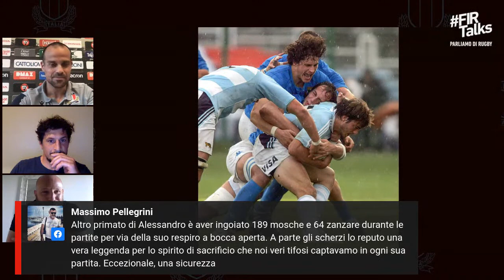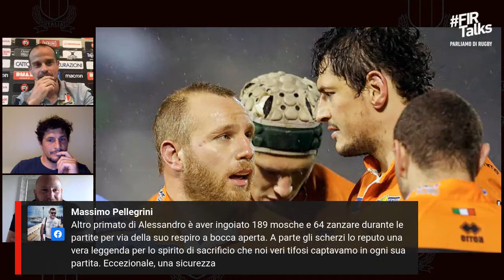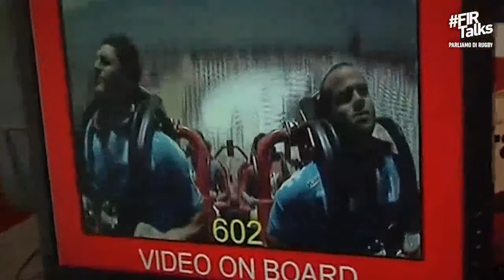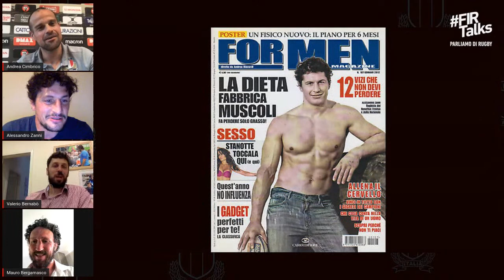🔵 FIRTalks: parliamo di Rugby - Ep.7, insieme a Alessandro Zanni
🎥 Il gladiatore Zanni riflette sulla sua incredibile carriera internazionale dopo l'annuncio del ritiro dal rugby giocato: 119 caps Italrugby, quattro partecipazioni alla Rugby World Cup, quattordici campagne del Sei Nazioni, una candidatura a MVP del Torneo nel 2013, tre uscite da Man of the Match con la maglia Azzurra.

Un'occasione unica per rivivere insieme alcuni momenti indimenticabili del nostro Sport